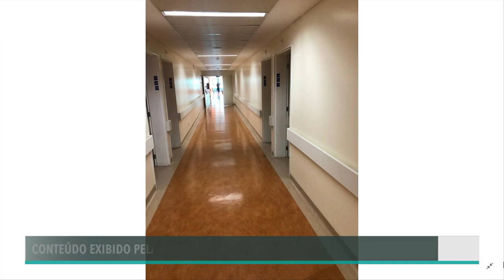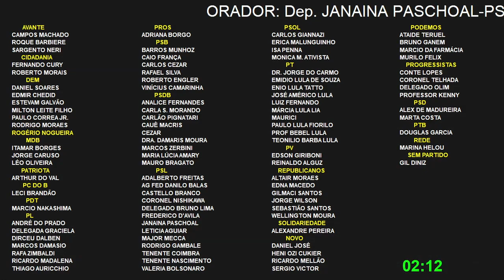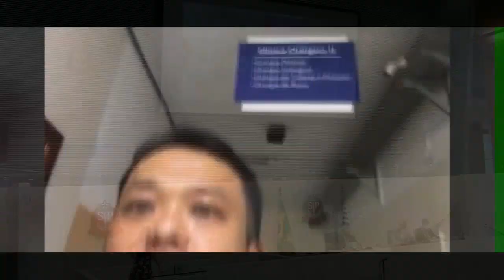Janaina Paschoal pede ao Executivo que o Hospital das Clínicas de Bauru seja colocado em operação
Primeiro pronunciamento da Deputada Estadual Janaina Paschoal (PSL) durante a sessão plenária ordinária realizada no dia 02/02/2021, no Plenário Juscelino Kubitscheck da Assembleia Legislativa do Estado de São Paulo.